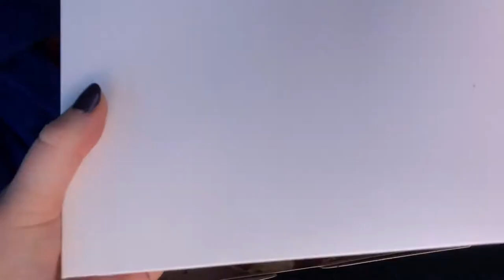Ninfield Bonfire with a little American Football 💕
Yesterday I went to Ninfield Bonfire with my boyfriend and his best friends it was such a lovely atmosphere and such a cute little village bonfire night! Today I was up at Wembley Stadium with the father and sister watching the Titans v Chargers as Dad’s late birthday present! I hope you have all had an amazing weekend doing what you love 💕